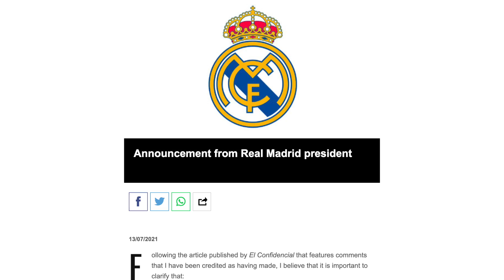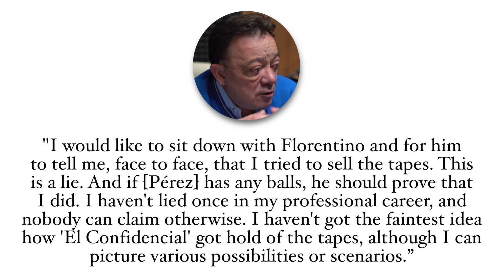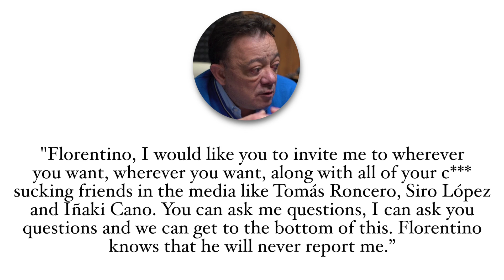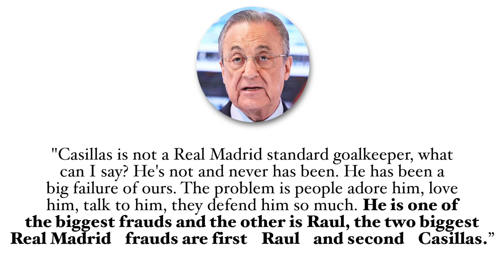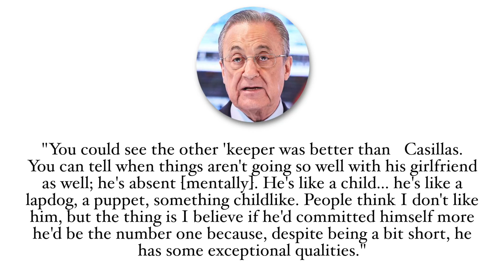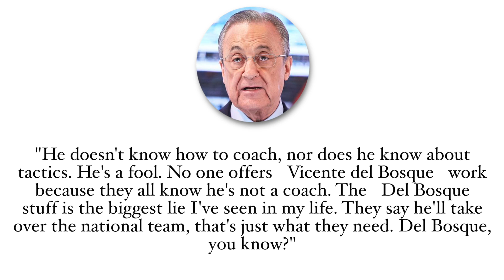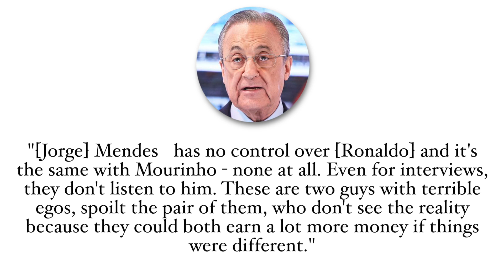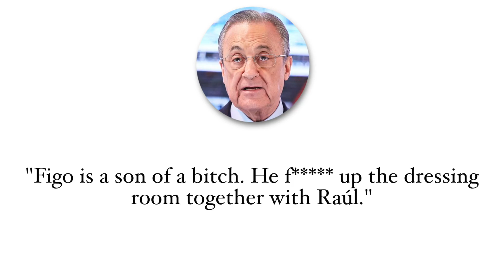“Ronaldo’s an IDIOT, Casillas is a FRAUD!” | Florentino Perez Leaked Conversations Explained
There have been plenty of Florentino Perez leaks this week, and they won’t stop. He has called Ronaldo an Idiot, said that Del Bosque is a fool that doesn’t understand tactics, went after club legends like Raul and Casillas and much more. In this video we will explain what the Perez leaks are, how they came about, and go over some of the “funnier” leaks to have come out.

Intro: 00:00
Explaining how the leaks came about: 00:57
The program: 03:36
Casillas y Raúl: 04:35
Ronaldo, Mourinho, etc: 06:53